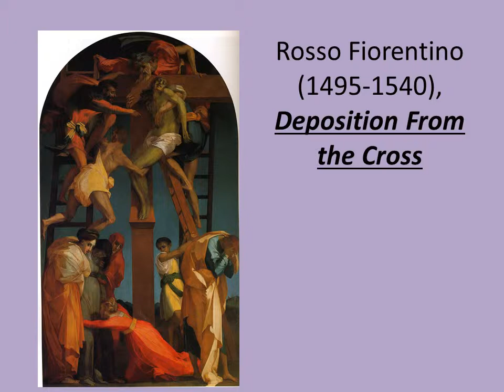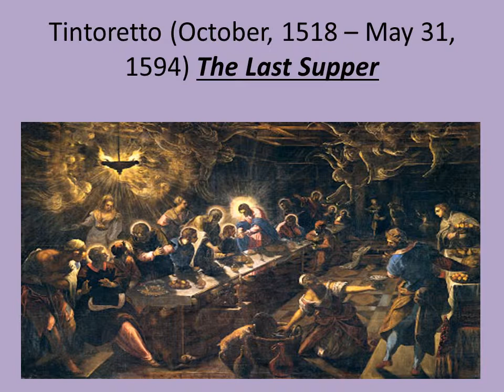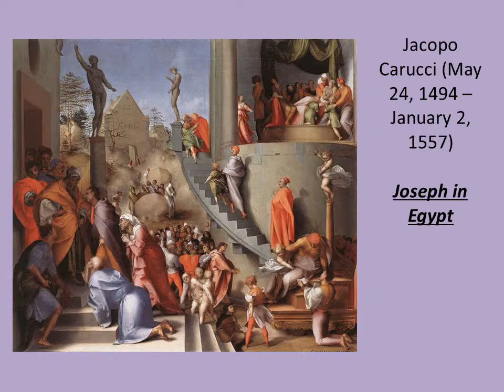3 Mannerism Art